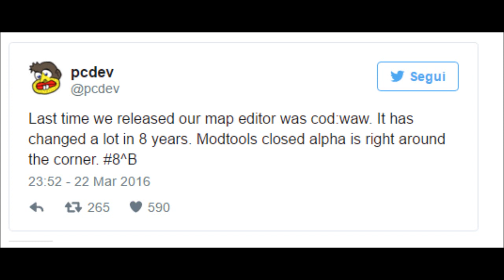In arrivo l’editor di mappe su Black Ops 3 (ITA)